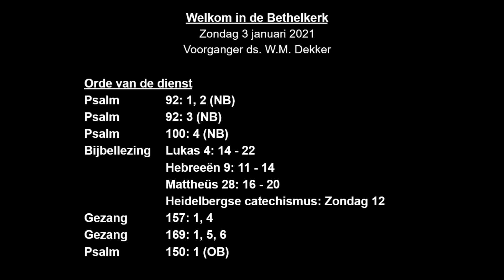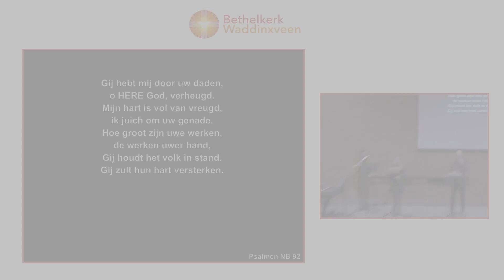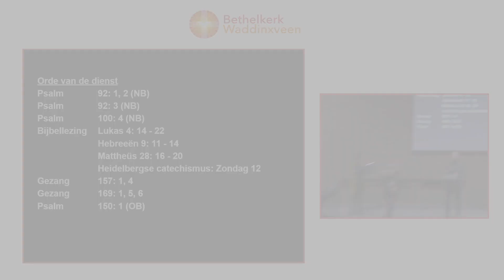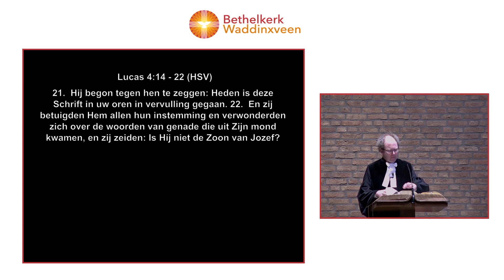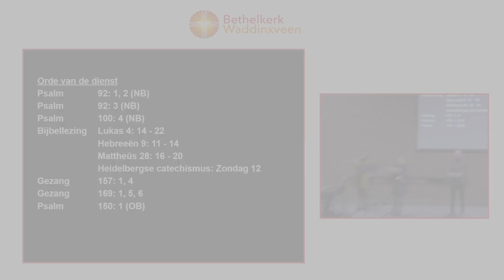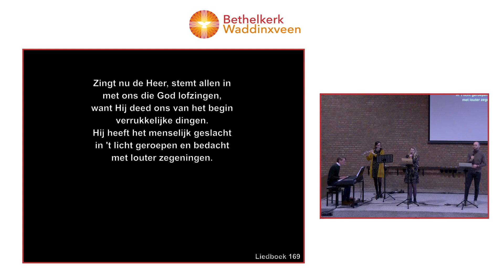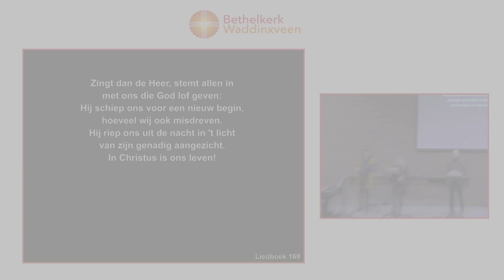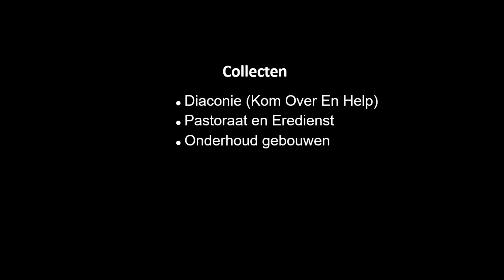2021 01-03 09:30 | Bethelkerk Waddinxveen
oorganger
Dr. W.M. Dekker, Wijkpredikant wijk Zuid.

Thema
HC Zondag 12.

Psalm 92:1, 2 NB
Psalm 92:3 NB
Psalm 100:4 NB
Gz 157:1, 4 (liedboek 1973)
Gz 169:1, 5, 6 (liedboek 1973)
Psalm 150:1 OB

Schriftlezingen:
Lukas 4:14-22
Hebreeën 9:11-14
Mattheüs 28:16-20
Heidelbergse catechismus zondag 12

675 weergaven